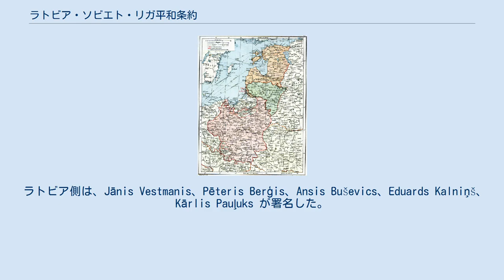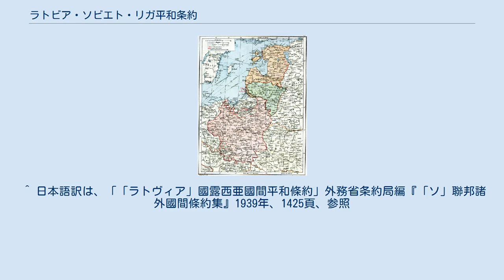ラトビア・ソビエト・リガ平和条約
ラトビア・ソビエト・リガ平和条約（ラトビア・ソビエト・リガへいわじょうやく、ラトビア語: Miera līgums starp Latviju un Krieviju; ロシア語: Мирный договор между Россией и Латвией）は、1920年にラトビア民主主義共和国とロシア社会主義連邦ソビエト共和国の間で結ばれた条約である。
 この条約により、ラトビア＝ロシア戦争が終結した。
またロシアは、契約により確定された"永久の"国境線の下、ラトビアの独立を承認した。
 条約はモスクワにおいて準備され、1920年8月11日、リガにおいて締結された。
 ラトビア側は、Jānis Vestmanis、Pēteris Berģis、Ansis Buševics、Eduards Kalniņš、Kārlis Pauļuks が署名した。
ロシア側は、アドリフ・ヨッフェとヤーコフ・ガネツキーが署名した。
 サエイマ（ラトビア議会）は1920年9月2日、リガにおいて条約を批准し、モスクワにおいても1920年9月9日、条約は承認された。
批准書の交換は1920年10月4日に行われた。
 その他、捕虜交換について調整された。
いくつかの条文では、第一次世界大戦中、ロシアにより奪われた全ての文化遺産の返還について定められた。
 ^ 日本語訳は、「「ラトヴィア」國露西亜國間平和條約」外務省条約局編『「ソ」聯邦諸外國間條約集』1939年、1425頁、参照